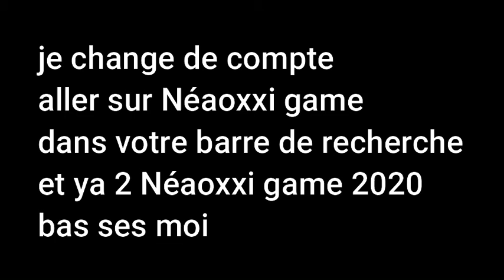Néaoxxi game 2020 equit